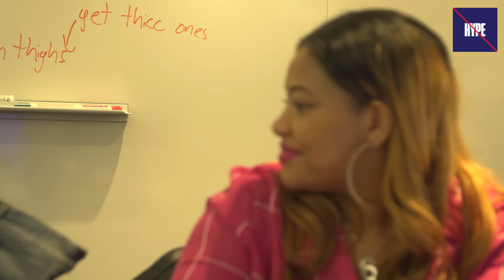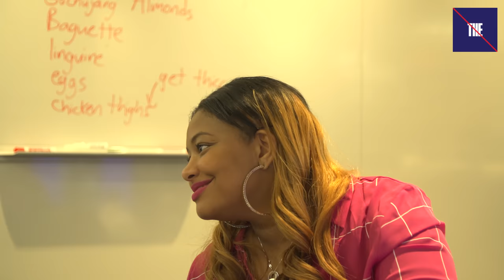$1000 Amiri Jeans vs $14 Jeans: Don't Believe The Hype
Complex's weekly series Don't Believe the Hype takes a look at what's hot and what's just hot air. Sneakers, clothes, tech, food—nothing is safe. One of the most hyped and expensive pair of designer jeans are made by Amiri, ringing up for around $1,000 a pair. Rappers like Future and A Boogie love them, but what if they look just like a pair of jeans you can buy for $14 at H&M? Find out if Complex staffers think the designer jeans are equal to their value, or just washed out in this episode of Don't Believe The Hype.